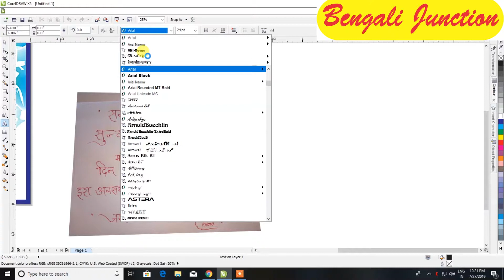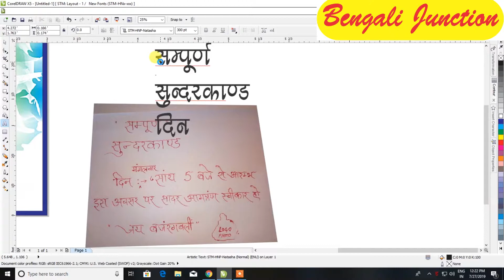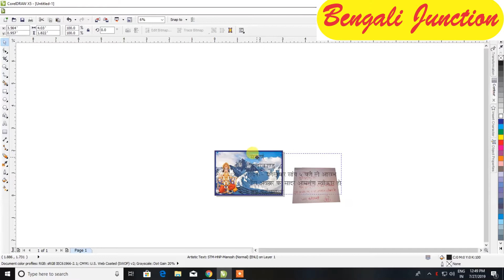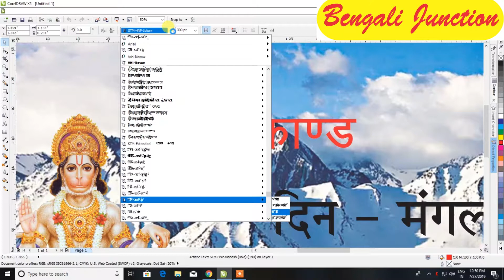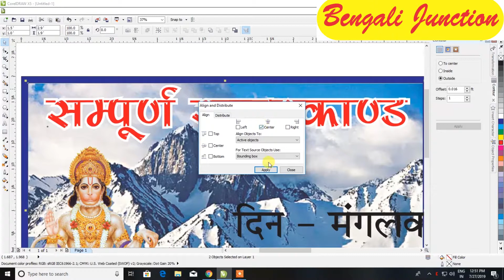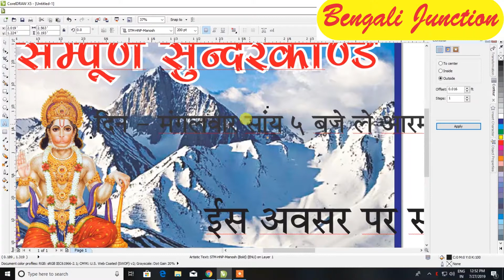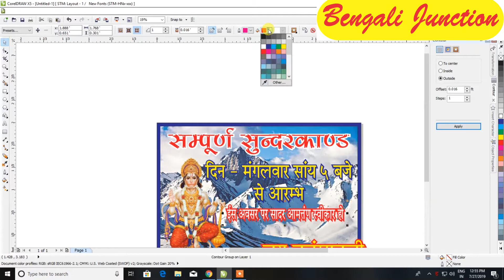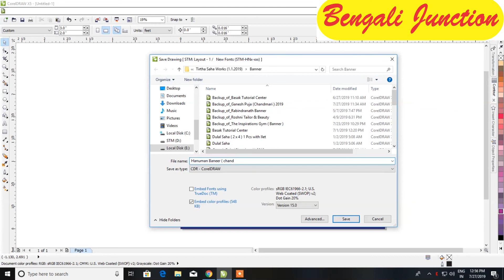Jai Hanuman Puja ( Hindi ) Banner Design ll Design - 04 ll